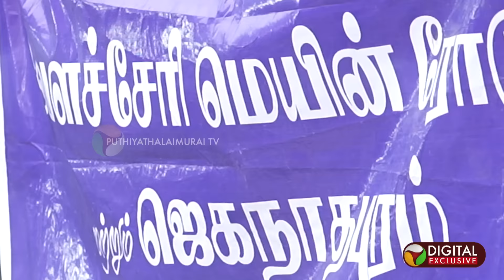அரசை எதிர்த்து ரோட்டில் இறங்கிப் போராடிய மக்கள ! Velachery lake enchroachment | People protest | PTD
வேளச்சேரி மக்களுக்கு பேரதிர்ச்சி.. கையில் மேப்புடன் கொந்தளித்த நபர்.. என்னதான் நடக்கிறது?| Velachery

அரசை எதிர்த்து ரோட்டில் இறங்கிப் போராடிய மக்கள்  !  - வேளச்சேரி | PROTEST